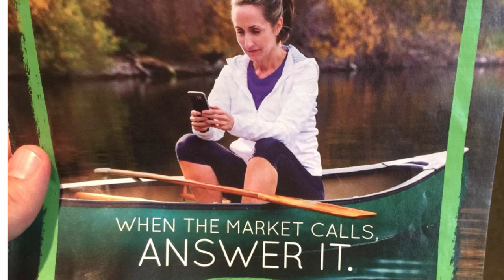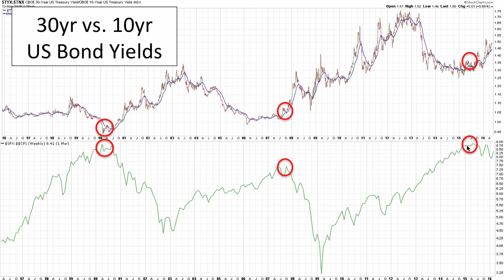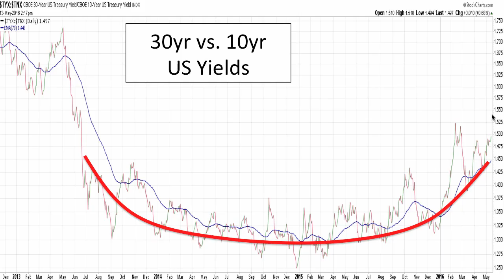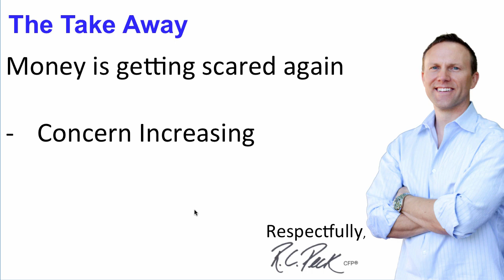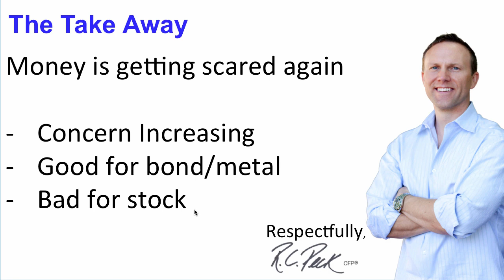Bonds Send Sell Signal... Plus A Rant On The Investment Industrial Complex